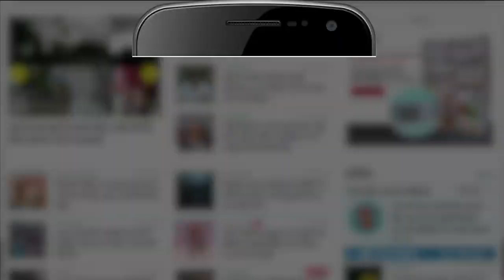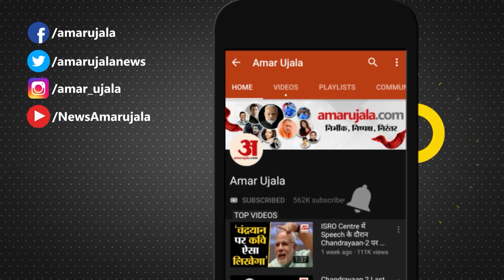JKSSB परिक्षा स्थगित , LG Manoj Sinha ने कहा कि पारदर्शिता सर्वोच्च प्राथमिकता, जल्द होगी परिक्षा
केंद्र शासित प्रदेश जम्मू कश्मीर के उपराज्यपाल मनोज सिन्हा ने बुधवार को कहा कि कंप्यूटर आधारित परीक्षाएं जो मंगलवार को स्थगित कर दी गई थीं, उन्हें जल्द ही आयोजित की जाएगा जम्मू-कश्मीर सेवा चयन बोर्ड पूरी तरह से आश्वस्त होने के बाद परीक्षाएं आयोजित करेगा।